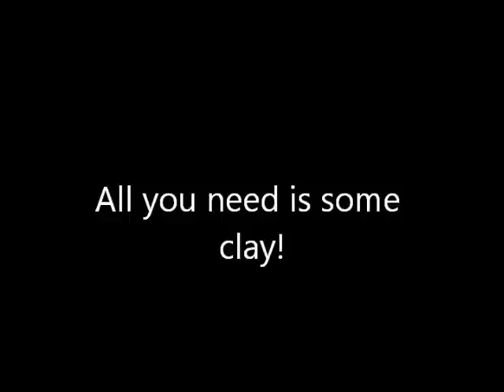how to make a clay pot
this is just a small pot but can still be used for many things such as a jewellery box